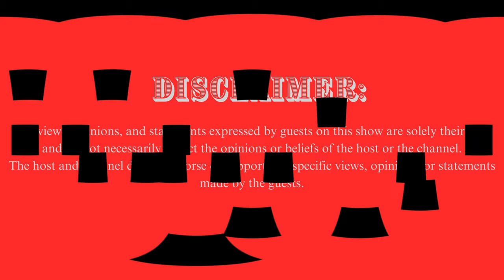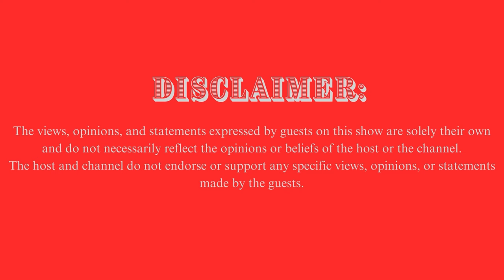"My body is back in Germany but My HEART is in AFRICA." SEASON 1 Episode 1